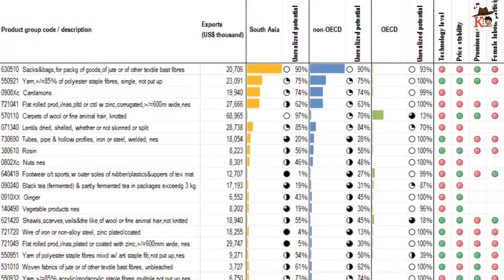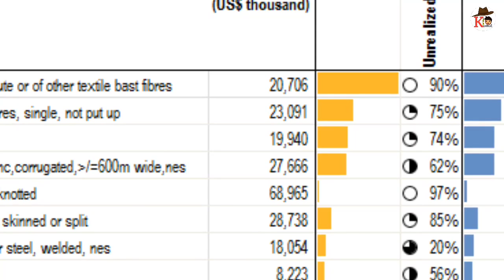नेपाल की अर्थव्यवस्था में भारी गिरावट ! Nepal Economic recovery ! Nepal Oil declared bankrupt ! Nep